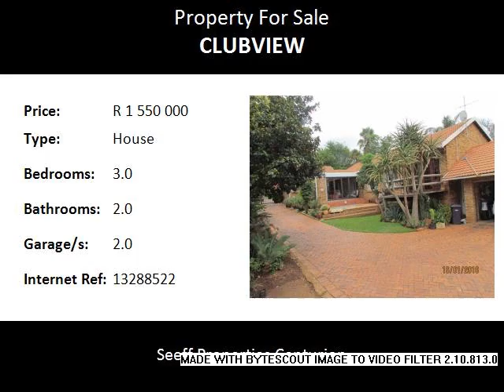3.0 Bedroom House For Sale in Clubview, Centurion, South Africa for ZAR R 1 550 000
Bedrooms: 3.0
Bathrooms: 2.0
Garages: 2.0
Price: R 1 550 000

Property Description:

Modern open plan family home!  Offering swimming pool. Study. 1 Bedrooms flatlet with own entrance and 1 bathroom, lounge and kitchenette.  3x Storerooms.  Situated close to all amenities.